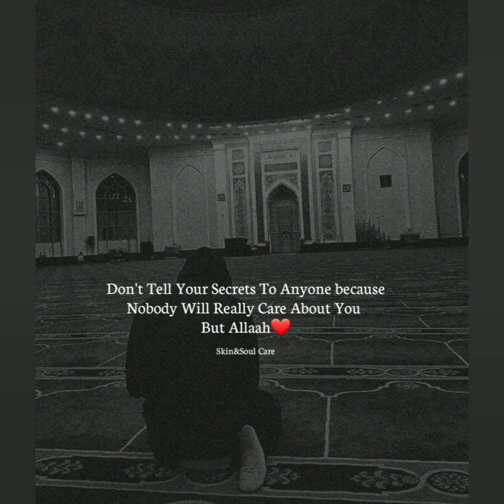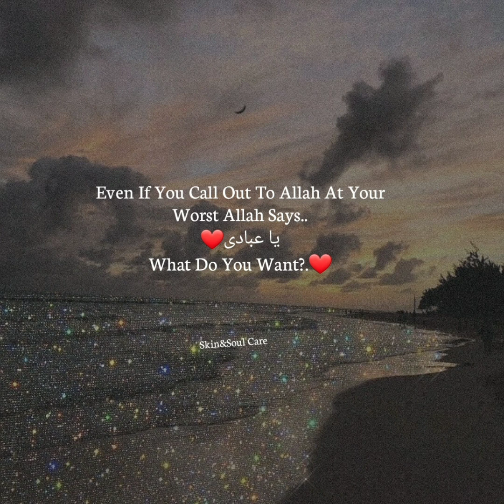Islamic Reminding Quotes For Broken Heart❤| Skin&Soul Care